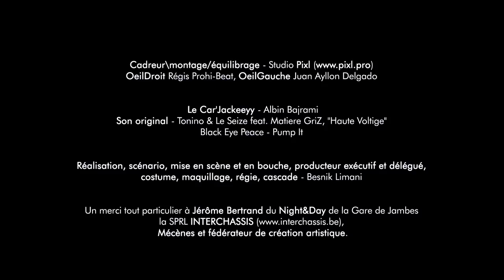Ze Show Real of State LeWalbanais🕴AfaireAsuivreAbsolument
Cette vidéo à été produite à l'occasion du casting
d'Olivier VanHoofstadt (Dikkenek, GoFast) pour son prochain film: "SKETTÉ"...

Sketté 1er: Bess Limani
Staff Technique, photo, son, montage: STUDIO PIXL
Réalisation, scénario, production: Besnik Limani

PROD.: DEF-11-C
Pour toi NES'B...